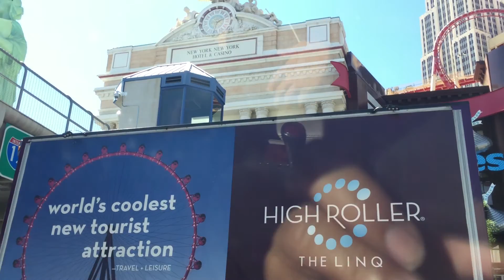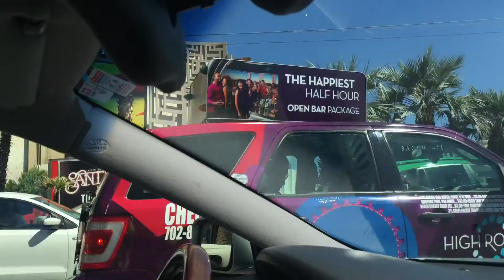vegas with ma & pa